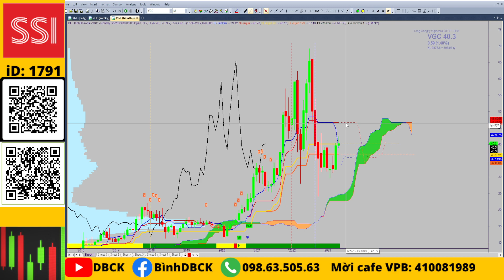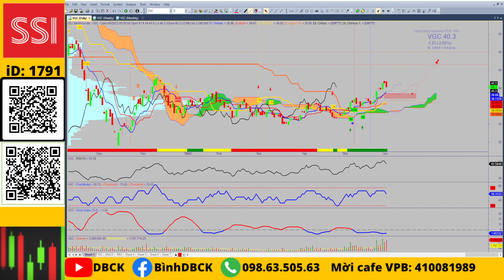Phân tích cổ phiếu: VGC BĐS KCN điều chỉnh là cơ hội tham gia gom, mục tiêu vùng cân bằng đang chờ?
Tổng Công ty Viglacera - CTCP tiền thân là công ty Gạch ngói Sành sứ xây dựng , được thành lập năm 1974. Công ty chính thức hoạt động dưới hình thức CTCP theo quyết định ngày 02/12/2013 của Thủ tướng chính phủ. Ngành nghề kinh doanh: sản xuất kinh doanh và nhập khẩu vật liệu xây dựng, nguyên liệu nhiên liệu...; đầu tư kinh doanh BĐS; khai thác chế biến và kinh doanh khoáng sản...

Cổ phiếu cần quan tâm: VGC

💥Mở tài khoản VPS online iD: X530